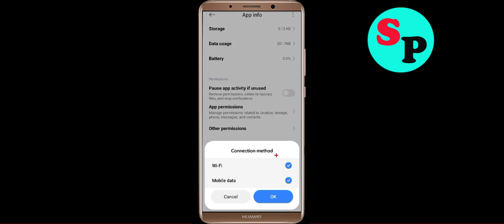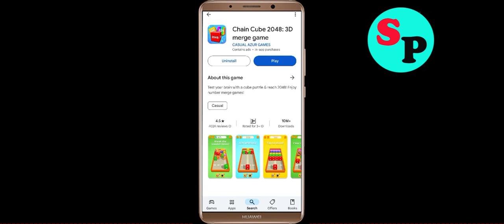Fix Chain Cube App Keeps Crashing Problem Solution in Android - Fix Chain Cube Crash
If you are faciing Chain Cube App Keeps Crashing Problem Solution in android and ios mobile phone then you are at right place. Just follow the step to fix this problem.